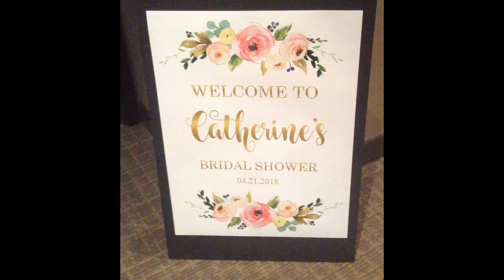Bridal shower party